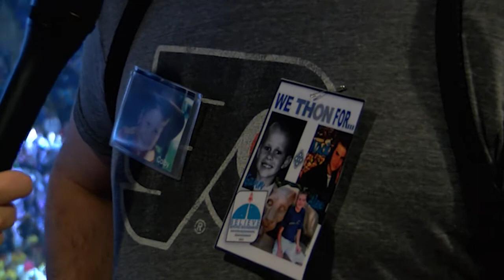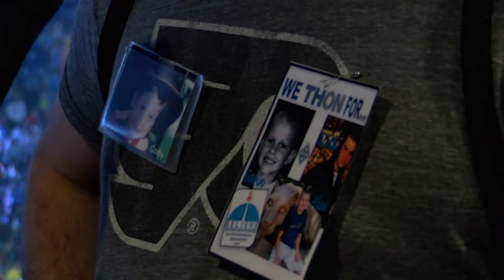Norman Horn Coast2CoastForTheKids